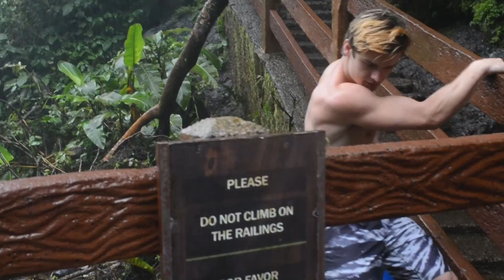Behind the Jump - 100+ ft Costa Rican Waterfall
If you haven't seen the original video check it out below!